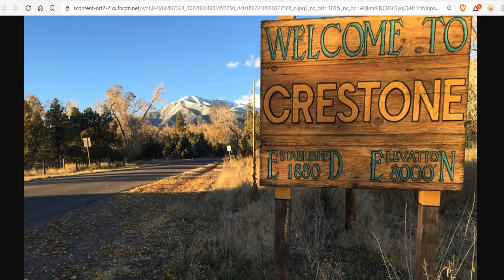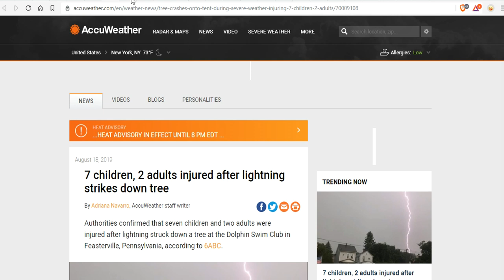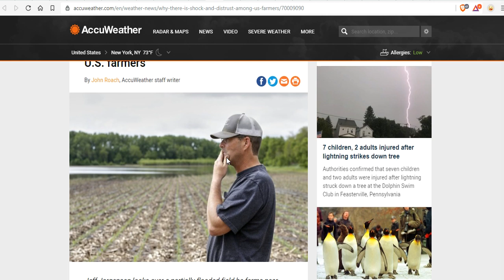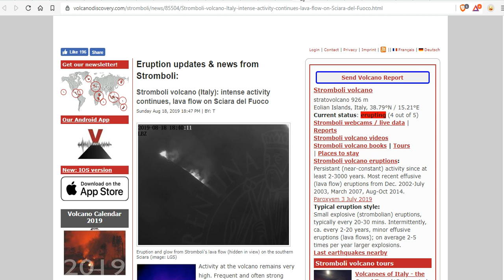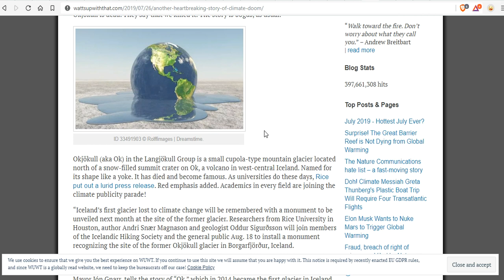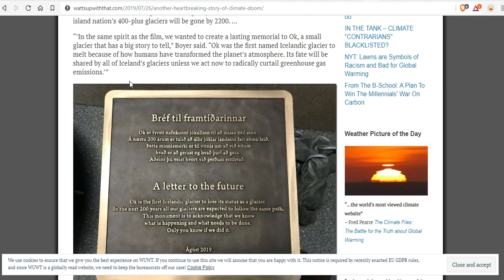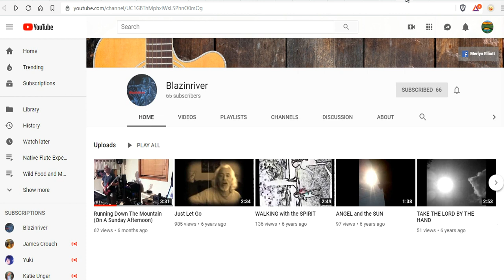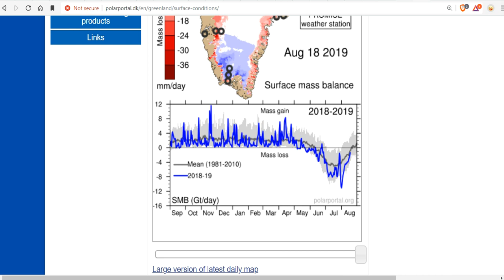Icelandic Glagier Okjökull Funeral Fraud - Summer Snow Baffles - Crestone Success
Scientists bid farewell to first Icelandic glacier lost to climate change
Severe thunderstorms and flash flooding to target New York to Oklahoma through Sunday
N.J. weather: Thousands without power as storm drops hail the size of golf balls
Summer snow? Northern B.C. braces for freak snowstorm
Heavy snowfall to hit northeastern B.C., up to 30 cm expected
It snowed in Canada this weekend, and it was NOT in the Arctic
More snow, chilly air aim at southeastern Australia to close the weekend
Another heartbreaking story of climate doom!

Bitcoin: 17NV3vtcQhRnsRnjckCcYkKVEUcnirKQ62